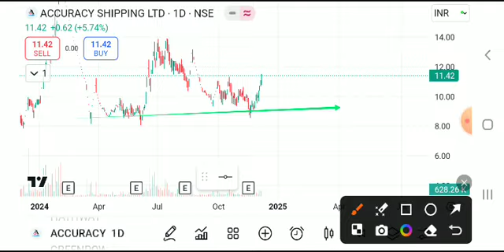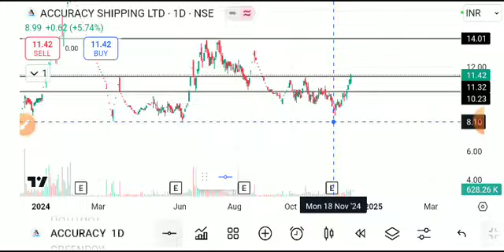Accuracy shipping share latest news, accuracy shipping share, accuracy shipping share price, accurac